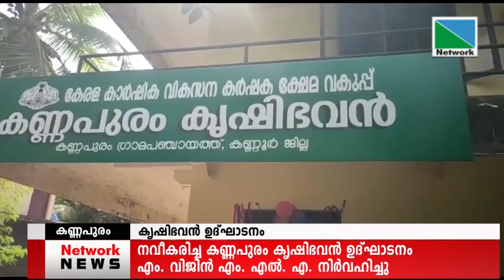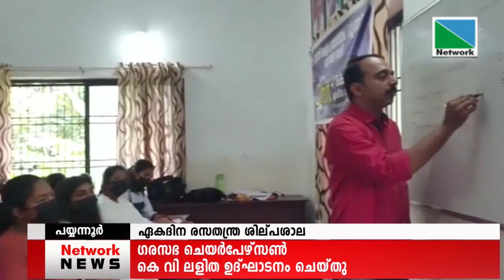12 JUNE 2022